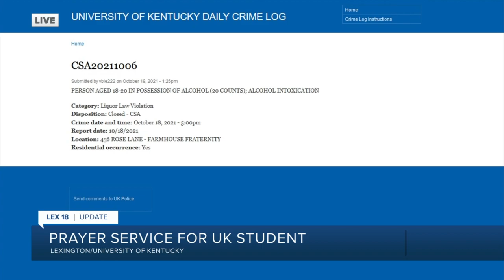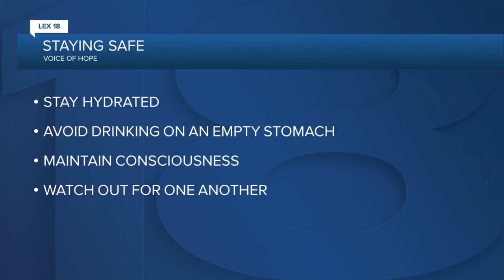Prayer service for UK student tonight